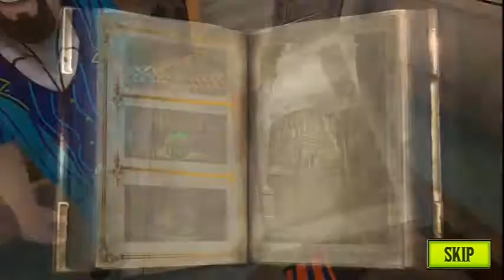New Character Enter In Stranger House - Scary Stranger 3D - New Update New Adventure(Android/iOS)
😻About Game:
Bob always gets mischievous when he comes across strangers. An old man moved near his house. Rumor has it that he was a school teacher once. It’s been Bob's dream to tease a teacher all his life. The stranger looks suspicious and scary. No one knows his name and where he came from, Only known fact about him is that once he was a teacher. Everyone is scared of him except bob. He lives an isolated life and does not socialize with anyone.

Features:
• High Quality 3D Graphics!
• Amazing Sounds!
• Smooth and Easy Controls!
• Interesting activities!
• Direction map and Hints!
• Addictive